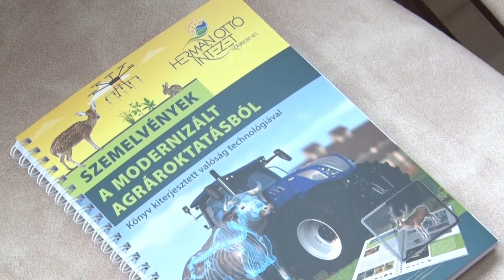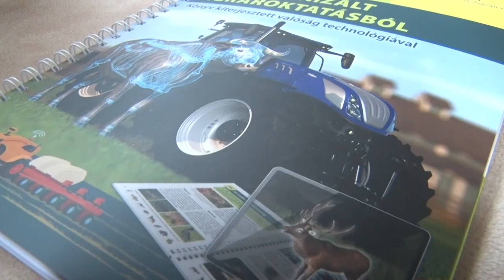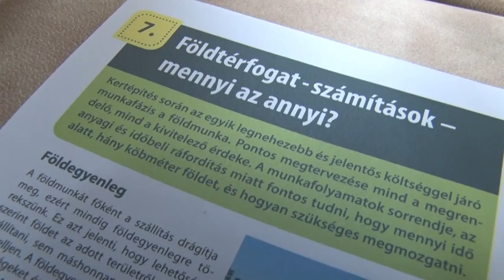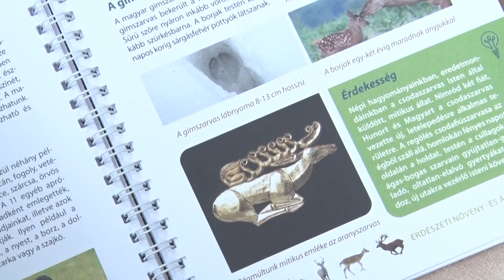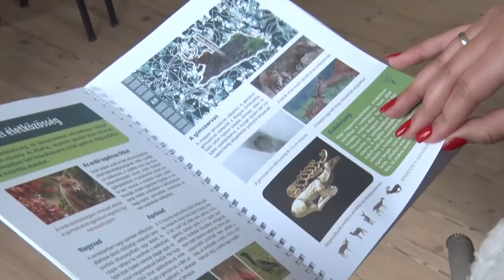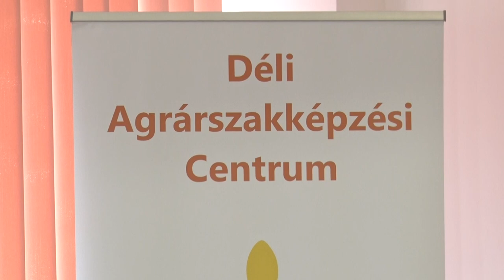Két- és háromdimenziós animációkkal segítik a tanulókat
Egy kiterjesztett valóság technológiát is alkalmazó kiadvány jelent meg az Agrárminisztérium támogatásával. Az agrároktatásban részvevők számára az egyes témák megértését két- és háromdimenziós animált és narrált, szinte a könyv lapjairól „lelépő” videók támogatják majd.